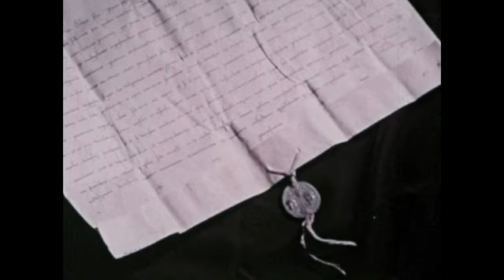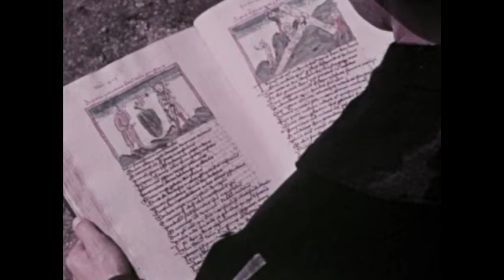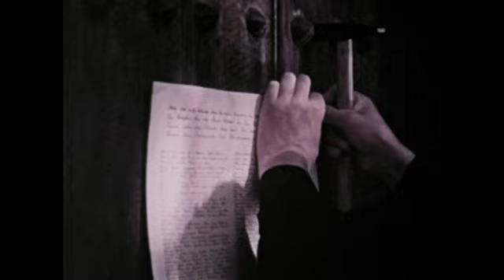The Reformation (1955)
Coronet Educational Films

Explains the Reformation in terms of the Church, the cultural rebirth brought about by the Renaissance, the emergence of national states and the interpretation of the Scriptures. Special attention is devoted to Luther and the Protestant Reformation in Germany.